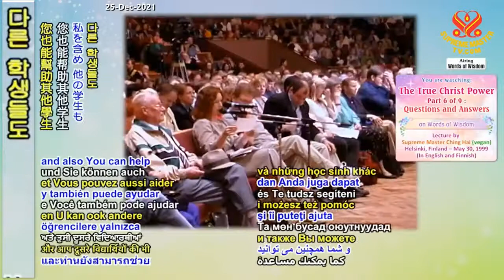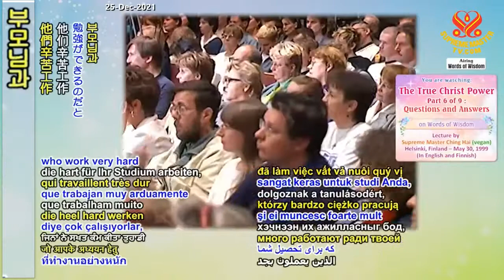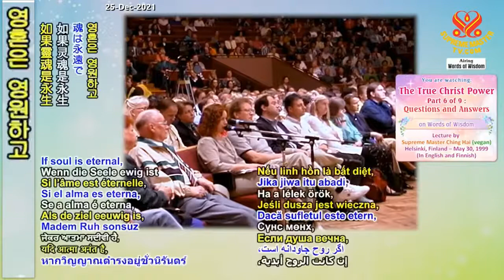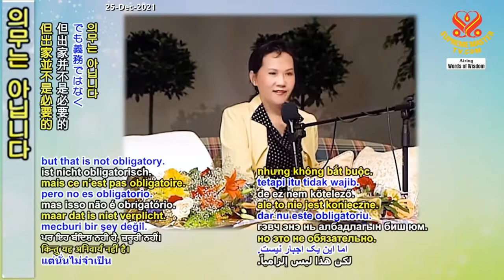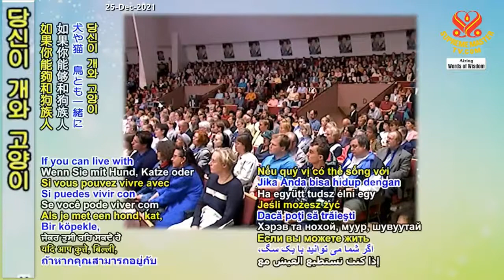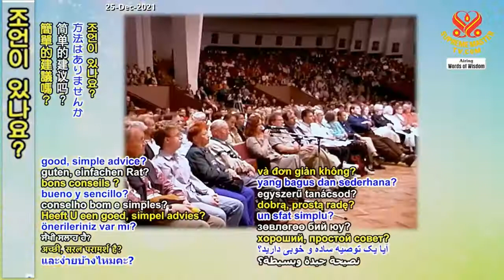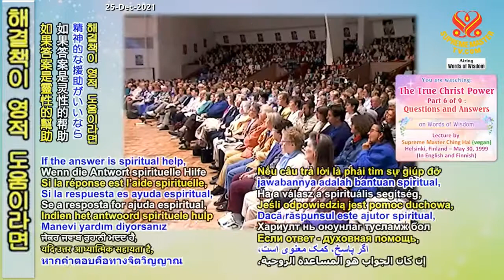( P. 6 / 9 ) Lực Lượng Ki tô Chân Chính, ( 30 / 5 / 1999 ) - Thanh Hải Vô Thượng Sư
Chúc Mừng: GIÁNG SINH Vui Vẻ – NĂM MỚI Hạnh Phúc - Hội Quốc Tế Thanh Hải Vô Thượng Sư